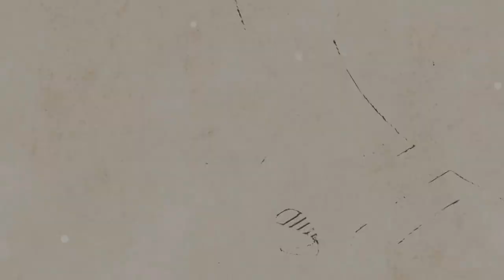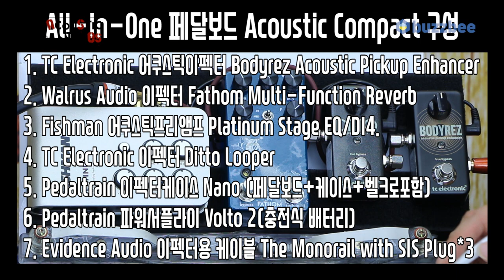All-In-One 페달보드 Acoustic Compact